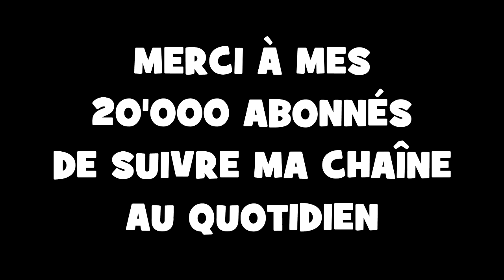BEST OF TROLLS 2015 - BONNE ANNÉE 2016 À TOUS !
Salut tout le monde c'est Qin Hui et aujourd'hui on se retrouve pour mon premier Best of.
J'ai franchi le cap des 20'000 abonnés et j'en suis vraiment très heureux. Merci à vous les mecs !
Toutefois, cela ne s'est pas fait tout seul et j'ai beaucoup été aidé . C'est pourquoi, je tiens à remercier :

JE VOUS SOUHAITE À TOUS UNE EXCELLENTE ANNÉE 2016 !

Qin Hui